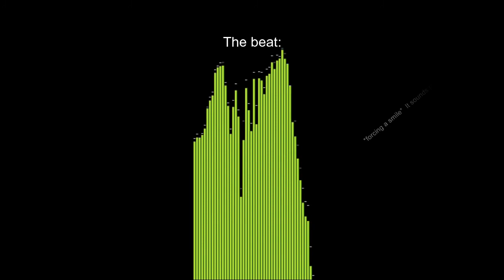Hey bro check out this sick beat I made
I swear it's like straight fire bro check it out